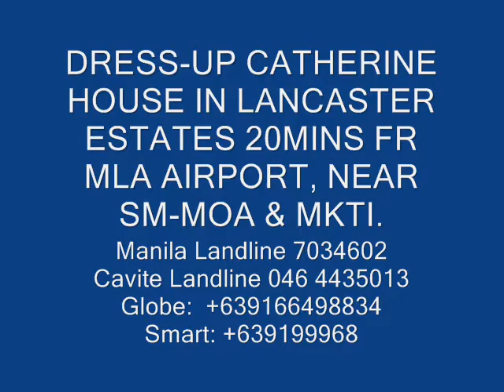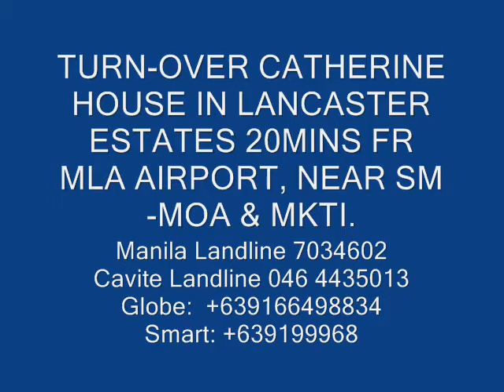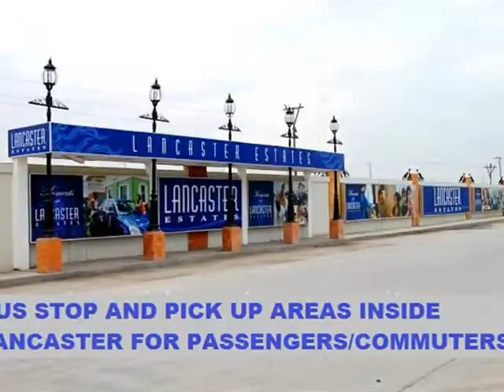Townhouse For Sale l TOWNHOUSE l LANCASTER Townhouse l Catherine Townhouse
WARNING! Always deal with a license real estate broker to protect your investment and have peace of mind. Don't be a victim of scams. Be safe.

Contact Person: Vivian Batoy
License Broker No.: 0011809
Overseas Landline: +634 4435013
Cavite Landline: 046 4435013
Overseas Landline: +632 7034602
Manila Landline: 7034602
LET US CHAT!
Skype: lancasterhousebenefits

The Kensington is easily accessible. Address: Lancaster Estates, Imus-Gen. Trias Boundary, Cavite. Only 18km. away or 25 minutes from Airport and Mall of Asia. An existing Bus Terminal inside the village ready to service everyday. It's just one bus ride to Baclaran, Pasay, Makati and Lawton in Manila. Soon, an LRT. Other Transportation: Shuttle, Multi-cab and Tricycle.

To date, Lancaster Estates BUS TERMINAL  has been launched. Featuring the AAB Bus Liner route going to Lawton and the Agustin Bus Liner Route is Edsa going to Malanday Bulacan. There is a regular Shuttle, Tricycle and Multi-cab Transportation Service that goes to and from Major Establishments.

St. Edward Integrated School, a Lasallian Supervision is now operating which comprises of Three Buildings: School, Research & Laboratory, and Gym.  Lancaster Estates also features the Leighton hall, a modern, three-storey clubhouse that can serve 300 people. Right beside the hall is The Church of the Holy Family (the ESTATE CHURCH) in Lancaster with 800 seats conducts masses regularly. Additional COMMERCIAL AREA, called Lancaster Square is being constructed.

CATHERINE HOUSE SPECIFICATIONS
House Type: 2 STOREY TOWNHOUSE
Location: IMUS-GEN. TRIAS BOUNDARY, CAVITE
Community: KENSINGTON
Condition: BRAND NEW
Lot Area: 50 SQUARE METERS
Floor Area: 50 SQUARE METERS
Storey: 2-STOREY
Bedrooms: 3
Bathroom: 2
Available Financing: BANK FINANCING, INHOUSE FINANCING
SELLING PRICE: Php 1,024,100
RESERVATION FEE: Php 10,000
MONTHLY DOWNPAYMENT: Php 8,153 (computed as Bank Financing)

CATHERINE TOWNHOUSE FEATURES:
Living Area
Dining Area
Kitchen
Three (3) Bedrooms with wall Partition & Ceiling
Two (2) Toilet and Bath with tiles & fixtures

CATHERINE TOWNHOUSE FINISHES:
Pre-painted G.I. Sheet Roofing
Steel Casement Window
Painted plain cement finish for interior and exterior walls
Tiled T&B with complete set of bathroom fixtures (ex. tissue & soap holder)
Plain cement finished flooring for ground and second floor
Provision for 1 Car Garage, CATV, Telephone, Aircon, A/C outlet

CATHERINE TOWNHOUSE GROUND FLOOR:
Kitchen area: 3.50 sq.m.
Living Area/Dining area: 11.60 sq.m.
Bedroom -- 6.00 sq.m. Toilet & Bath: 2.00 sq.m

CATHERINE TOWNHOUSE SECOND FLOOR:
Bedroom 2: 6.40 sq.m.
Master's Bedroom: 9.40 sq.m.
Toilet: 3.40 sq.m.
Others: 8.00 sq.m.

Payment Terms For Catherine Townhouse
Townhouse 3 Bedroom 2 Toilet & Bath
Lot Area: 50 sqm  Floor Area: 50 sqm
Php 8,154/mo
10,000 Reservation Fee

Bank Financing for Catherine Townhouse
Total Selling Price Php 1,101,600
% Downpayment 12.50%
Downpayment   137,700
Less: Reservation Fee  10,000
Total Net Downpayment   127,700
No. of Months Payable 15
Monthly Downpayment   8,514
Loanable Amount 963,900
MONTHLY AMORTIZATION
20 years  8,532
15 years  9,680
10 years  12,164
5 years 20,013